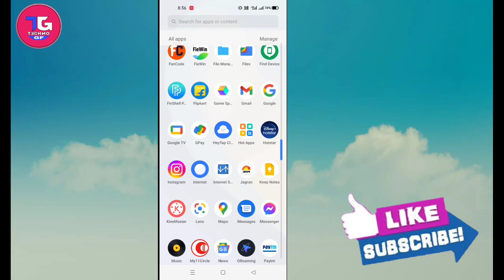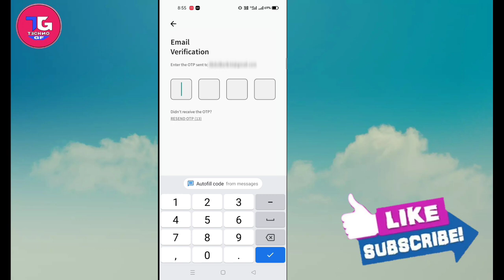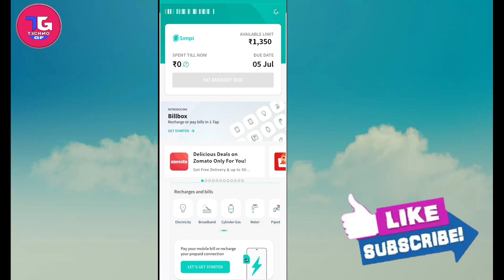Simpl Pay Later App Review | Best By Now Pay later App 2022 | No KYC No Pan Card Get Cradit Limit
Dosto is video me maine simpl pay later App ke bare me bataya hai , jaha pe aapko Bina adhar ke bina pan card ke sirf mobile number dal kar aap 15000 tak ka credit limit mil sakta hai jisko aap kharch kar ke baad me paise pay kar sakte ho

About this video 👇👇👇

1.▶️  Simpl pay later App link 👉

1.▶️ instagram link👉  I'm on Instagram as @golden_future32. Install the app to follow my photos and videos.